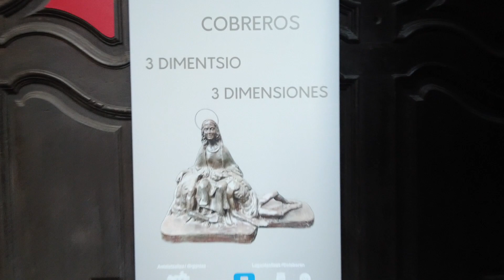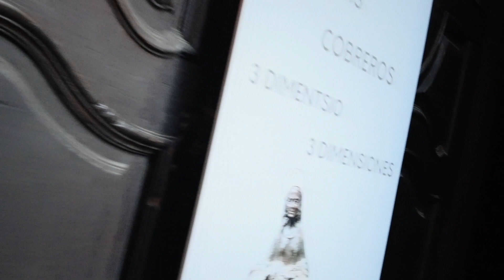LIBÉRATE DEL SEXO...respeta y serás respetado.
El lugar más visitado de San Sebastián es, sin duda, la Parte Vieja. Es el segundo barrio más viejo de la ciudad después del Antiguo. Se sitúa al pie del monte Urgull, el puerto por el lado del mar, y el río Urumea seguido por el barrio de Gros en la parte este.
Adentrarse en la parte vieja significa conocer el verdadero centro social de Donosita, sus empedradas calles como la 31 de Agosto, que conmemora el incendio de ese día en 1813, están llenas de bares para poder disfrutar de los mejores pintxos de la ciudad, y sus edificios emblemáticos como la Basílica de Santa maría del Coro y la iglesia San Vicente  son de gran atractivo e interés.
La Plaza de la Constitución, una de las más famosas de la capital guipuzcoana, también se sitúa en esta parte de San Sebastián, que es un lugar lleno de vida y el escenario protagonista de las fiestas locales más importantes como la famosa Tamborrada.
Por tanto, una visita a la Parte Vieja es un “must” del turismo por San Sebastián, ya que nos da la oportunidad de disfrutar con todos los sentidos de esta zona de la ciudad.
La Parte Vieja, como su propio nombre indica, es el germen de la ciudad actual, y está delimitada por tres elementos naturales: el monte Urgull, el río Urumea y la Bahía de la Concha. Hasta 1863 estaba delimitada también por la muralla de la ciudad; año en el que se decidió derribarla para acometer el nuevo ensanche de la ciudad. Anteriormente, casi todas las casas de intramuros fueron saqueados y destruidos por las tropas anglo – portuguesas el 31 de agosto de 1813, durante la guerra de la Independencia contra las tropas de Napoleón.